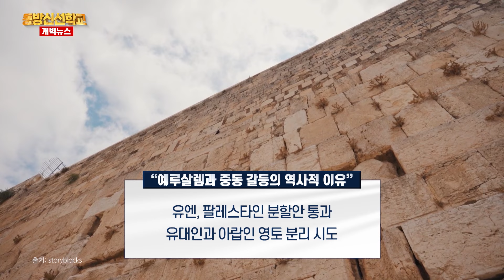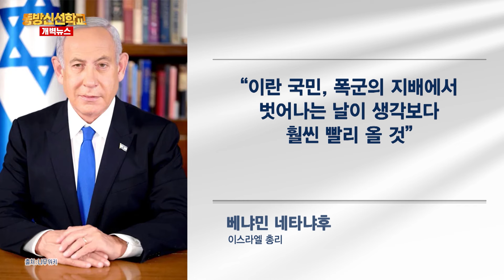[지구촌 개벽소식] 괴물 미사일 현무-5 첫 공개, 이스라엘 무기 능가하는 초강력 파괴력 / 마초사회 멕시코 사상 첫 여성 대통령 취임 / 이스라엘의 가자전쟁 목적은 '역사 청산’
괴물 미사일, 현무-5 첫 공개, 이스라엘 무기 능가하는 초강력 파괴력
마초사회 멕시코 사상 첫 여성 대통령 취임
이스라엘의 가자전쟁 목적은 '역사 청산’